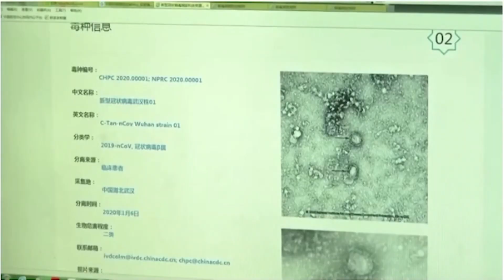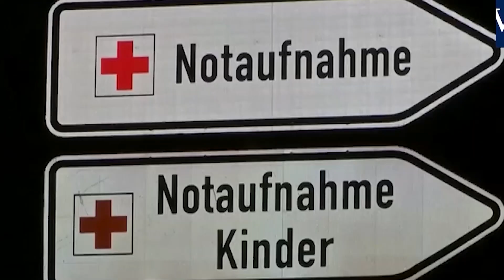Alarma mundial por coronavirus: La experiencia de una paranaense en China